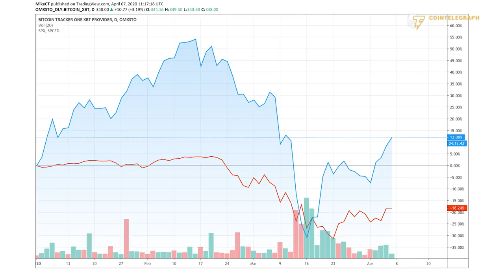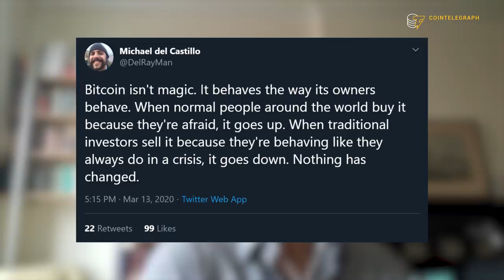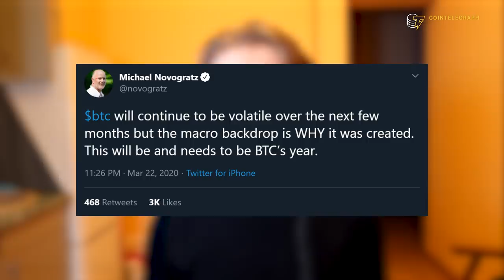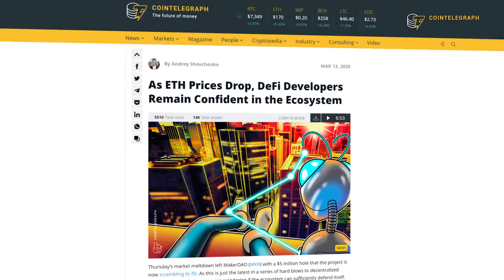March Market Meltdown Left Crypto Shaken, But Not Broken | Beer & Bitcoin: QUARANTINED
In the latest Beer & Bitcoin, Jackson and Giovanni are joined by our own editor-in-chief, Jay Cassano, and managing editor, Lucrezia Corner. Locked in their apartments across the world, they'll discuss the latest updates in the crypto world: the MakerDao meltdown, the correlation between Bitcoin and the stock market, and Binance's acquisition of CoinMarketCap.